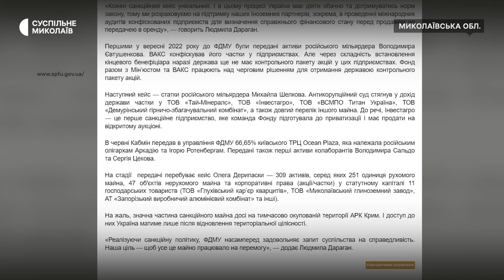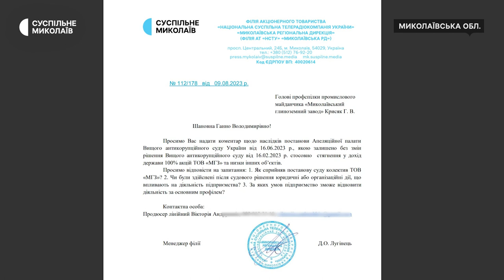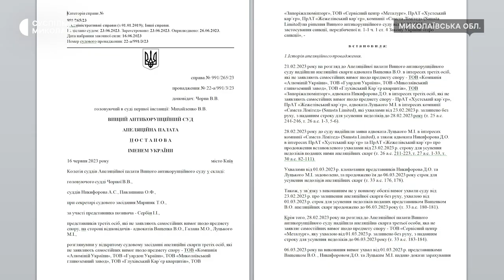Майно Дерипаски на Миколаївщині передається державі: що відомо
На Миколаївщині триває процес передачі Україні майно російського олігарха Олега Дерипаски, що розташоване на території України. Одним з основних активів є Миколаївський глиноземний завод. Станом на серпень 2023 року майно російського олігарха Олега Дерипаски в Україні перебувають у стадії передачі державі.